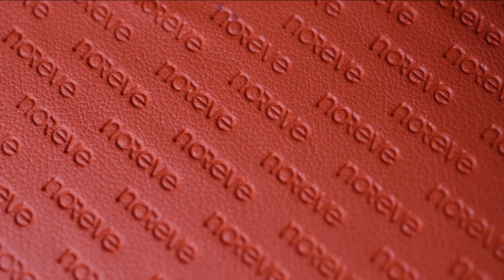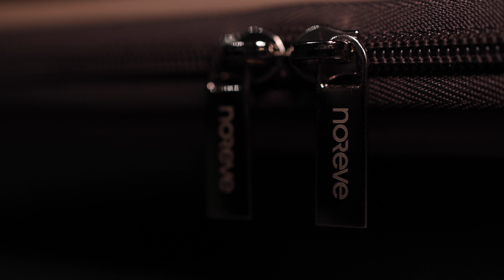ULTIMATE "NOREVE" UNBOXING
In this video we will be unboxing 5 amazing products from Noreve. This journey started a year ago when i purchased my first Noreve case for my Galaxy s20 plus. 7 products later i have grown to like this company very much. I purchased 5 of the items you see here and Noreve was kind enough to send in two of their product for showcase and review. Hope you enjoy.

Products in this video:
S20 PLUS LEATHER CASE ; AUTRUCHE DESERT HORIZON
S20 PLUS LEATHER CASE; PAPAYE AMBITION
Z FOLD 2 LEATHER POUCH; FAUVE PATINE
Z FOLD 2 LEATHER COVER; MENTHE VINTAGE EXCEPTION
MAGNETIC MONEY CLIP; PAPAYE AMBITION
CREDIT CARD HOLDER X12; PAPAYE AMBITION
16" LAPTOP CASE; DARBOUN SABLA TROPÉZIENNE

GEAR:
Computer 1       - Microsoft Surface Book 2 15" W/ GTX 1060 Graphics card
Computer 2       - Mac Mini M1 16GB RAM
Monitor              - Acer Predator X34p
Dock                   - Microsoft Surface Dock 2
Dock 2               - Anker 13 in 1 Thunderbolt 3 Hub
Storage              - Western Digital 4TB portable
Mouse 1             - Surface Arc
Mouse 2             - Logitech G604
Editing Mouse  - Surface Dial
Keyboard           - Logitech G Pro
Audio Interface - Rode Rodecaster Pro
Mic                      - Rode NT1-A
Boom arm          - Blue Compass boom arm
Deck Controller - El Gato Stream Deck
Game Capture   - El Gato HD60 S+
Headphones 1    - Astro A50
Headphones  2   - Sennheiser Momentum 2
Optical Drive      - Astro HDMI adapter
Dock 1                - Surface Dock 2
Dock 2                - Anker Thunderbolt 3 Power Expand
Camera               - Canon EOS R5
Camera 2           - Canon Rebel SL3
Lens Mount.      - Viltrox EF-RF adapter
Lens                    - Canon RF 35mm
Lens 2                 - Sigma18-35mm f/1.8 DC HSM Art Lens for Canon EF
Lights                  - Interfit F5 Two head Fluorescent Lighting kit
Lights                  - Genaray Mini Moon 11"
Game Console   - PS5
Tablet                  - Samsung Tab S3
Phone 1              - Samsung Galaxy S21+, 512GB
Phone 2              - Samsung Z Fold 2
T.V                        - Samsung 55" 6 Series
Table                    - Ikea GLASHOLM / ODDVALD
Couch                  - Ikea FRIHETEN

Timecodes
0:00 INTRO
2:47 S20 PLUS
4:07 Z FOLD 2
5:11 MAGNETIC MONEY CLIP
6:39 CREDIT CARD HOLDER
8:10 LAPTOP CASE